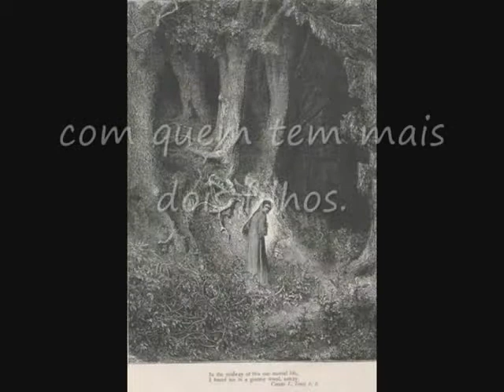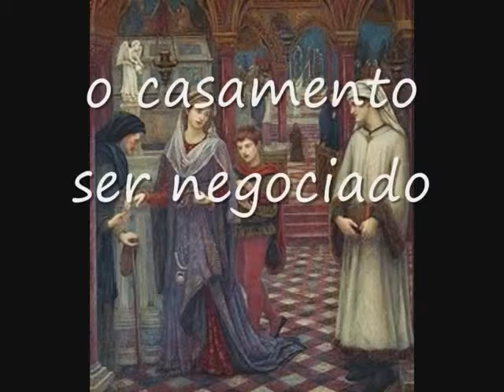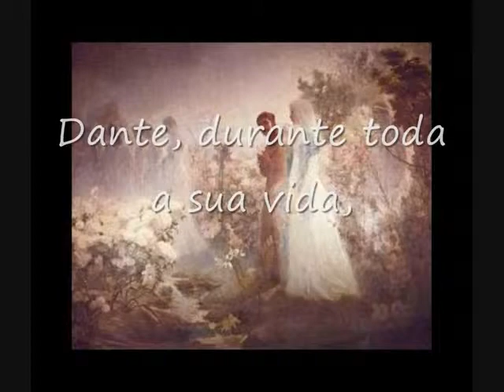Dante e Beatriz